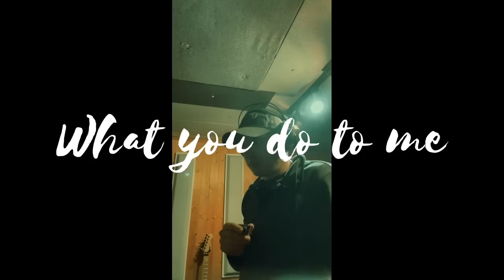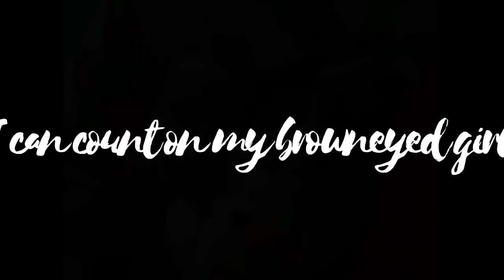My brown eyed girl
Lyric video I made from my new song my brown eyed girl.